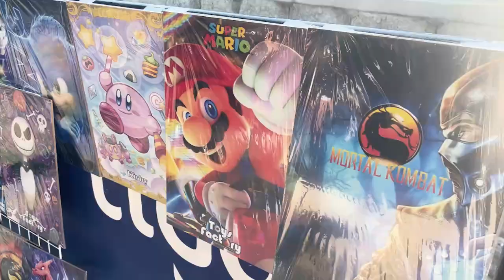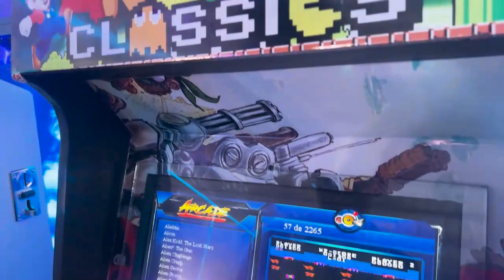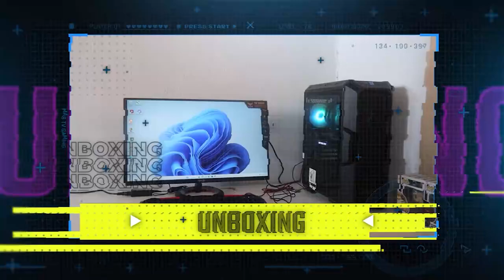Mástv Gaming | Xpo Gaming 2023 y Free Fire con Seguidores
El juego va a comenzar 👾🎮
Este sábado Nevits Más Gaming te traen muchas sorpresas entre ellas la visita a la Xpo Gaming y tambien jugando Free Fire con nuestros seguidores.

+Más TV